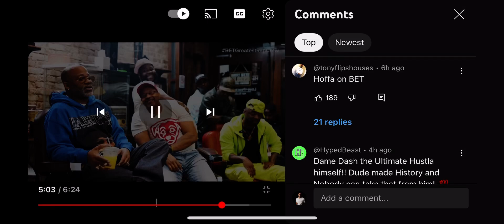Dame Dash talks being the best